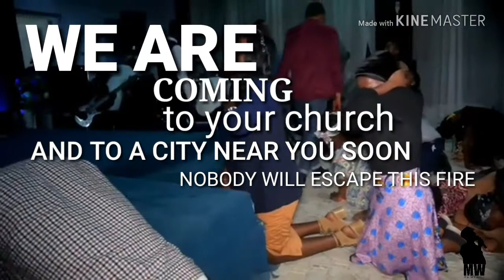Project bethel trailer (Mr.wealth & Team Rem live in worship concert)